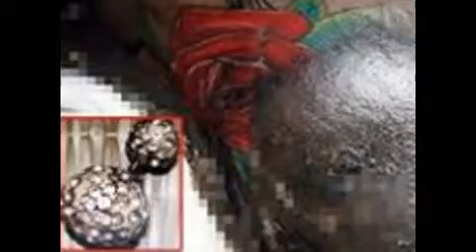Xác định được danh tính cô gái chết lõa thể trong bao tải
Công an tỉnh Đồng Nai đang phối hợp với Công an huyện Tân Thành (tỉnh Bà Rịa - Vũng Tàu) để xác minh, điều tra làm rõ vụ cô gái chết lõa thể trong bao tải được người dân tìm thấy vào chiều 6.2 ở xã Phước Bình, huyện Long Thành, tỉnh Đồng Nai.